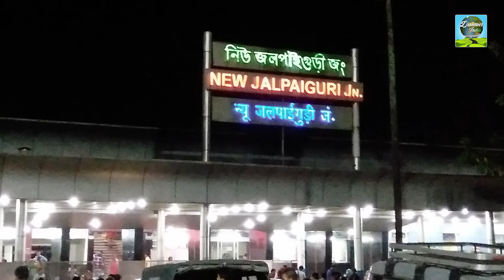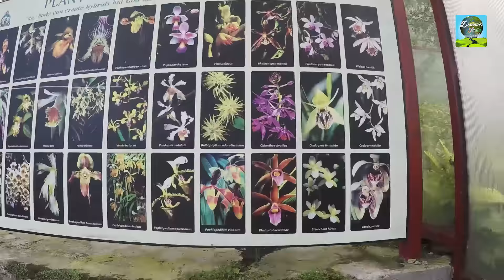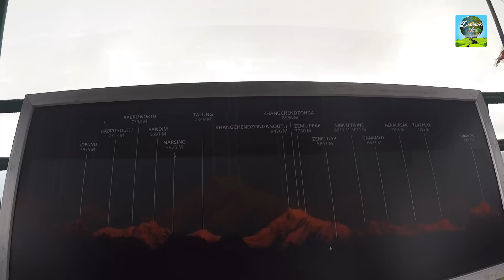Sikkim & Darjeeling trip | Gangtok Day 1 | Hindi | 1M+ Views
A complete guide for your trip to Sikkim & Darjeeling starting with our first day in Gangtok, Covering Bakthang Water Fall, Tashi View Point, Lhasa Water Fall, Plant Conservatory aka Botanical Garden, Ganesh Tok, Hanuman Tok, Ban Jakhri Water Fall, Gangtok Ropeway & MG Road.